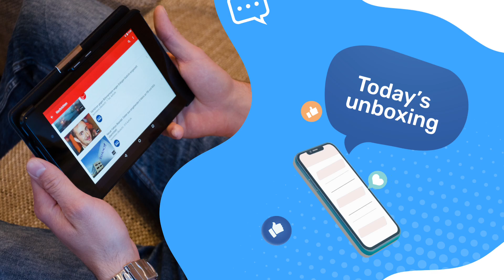Tripod Unboxing | Best Tripod for Video shorts and real | watch this video before Buy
You know what takes the perfect photo?
A tripod. But not just any tripod. It has to be the right tripod for your photography needs. And we have just the thing for you. Subscribe to this channel and get weekly tips on choosing the best tripod for you, straight from our expert video blogger who reviews them all! so watch this video till end

Best tripod for videos creators
Tripod under Rs.500
Best tripod and boxing
Tripod full specifications with Installation detail
How to use tripod for video creators?

tripod,
a tripod stand,